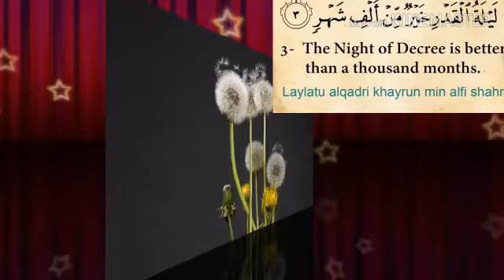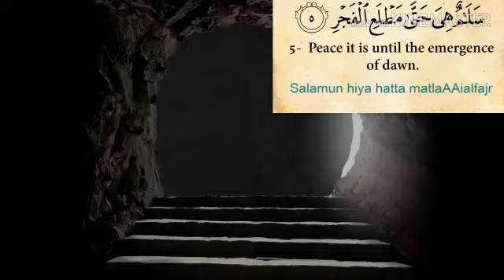Shab-e-Qadar, The blessed night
Laylat al-Qadr (Arabic: لیلة القدر‎), variously rendered in English as the Night of Decree, Night of Power, Night of Value, Night of Destiny, or Night of Measures, is, in Islamic belief, the night when the Quran was first sent down from Heaven to the world and also the night when the first verses of the Quran were revealed to the prophet Muhammad. According to many Muslim sources, it was one of the odd-numbered nights of the last ten days of Ramadan, the ninth month of the Islamic calendar. Since that time, Muslims have regarded the last ten nights of Ramadan as being especially blessed. Muslims believe that the Night of Qadr comes with blessings and mercy of God in abundance, sins are forgiven, supplications are accepted, and that the annual decree is revealed to the angels who carry it out according to God's plan.